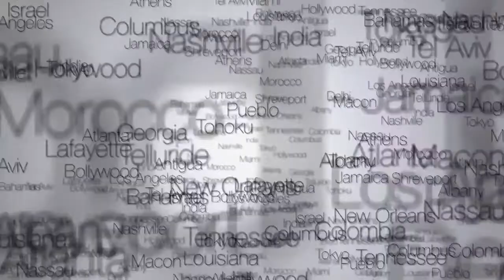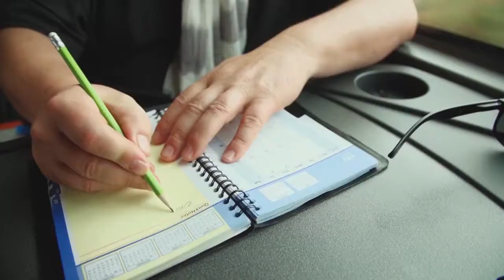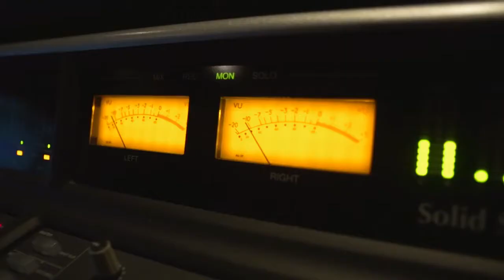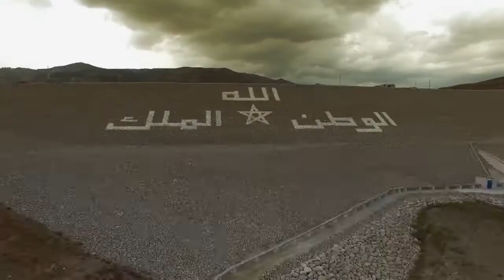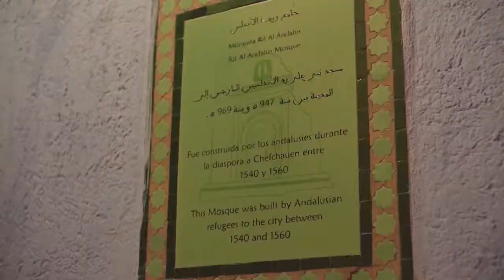Morocco 'Gateway to Africa, The North' Music Voyager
This video is a port of The Voyager, a multimedia broadcast series, Directed By Farook Singh and produced by the award-winning production house Tantra
IN the Voyager series you can experience the world through ‘Culture & Arts, Fashion, Adventure, Cuisines, Sports, Lifestyle and Music’, with the local ‘Creatives’ as guides and Co-Hosts.

After their permission we’ve decided to publish those 3 documentaries about Morocco on our website and our YouTube channel.

The three friends, Nouamane Lahlou- a Rockstar and producer of Morocco; Hassan Hakmoun a Master gnawa musicians and Laurent Legall a Film Director and Producer, meet in Casablanca to travel and explore the beauty of Morocco.
Starting in the metropolis of Casablanca the team travels across Morocco. The music of its people draw them to the discover different cultures and landscapes of the country.
In those documentaries they seek to understand the historic and modern importance of many cities, while experiencing it through the ‘People’ story, one told through its arts, culture and music.

For more videos from music voyager about more countries you can visit: tantraww.com & musicvoyager.com